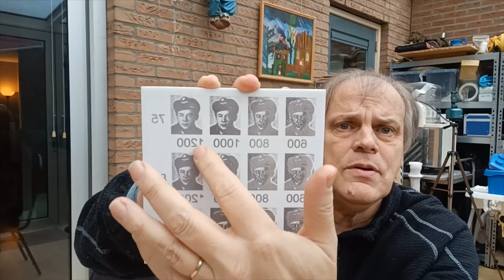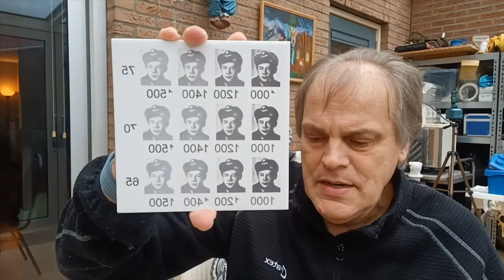Lightburn indepth tips en tricks 4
Deel 4 in onze serie tips en tricks. Een powerscale voor afbeeldingen.